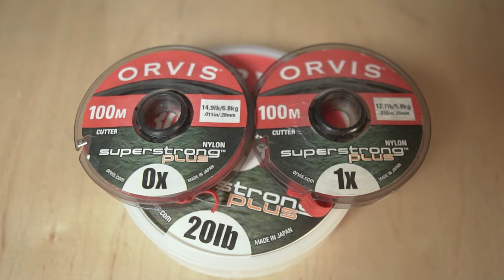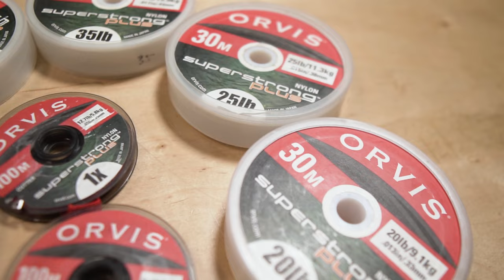Fly Fishing For Bass Everything You Need to Know!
This is a compilation of 3 video on fly fishing for bass. Everything from why you should flu fish for bass to what tackle to use and some basic techniques.